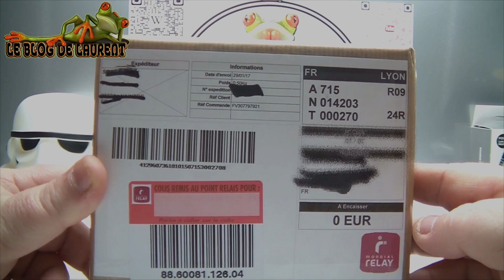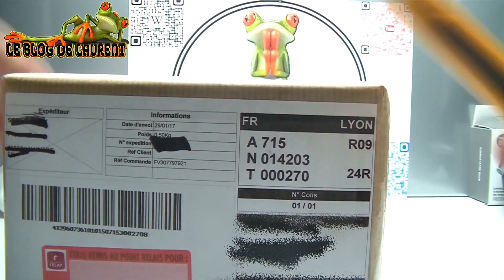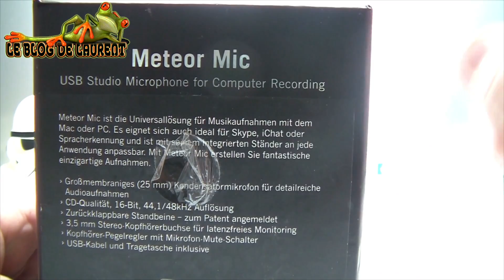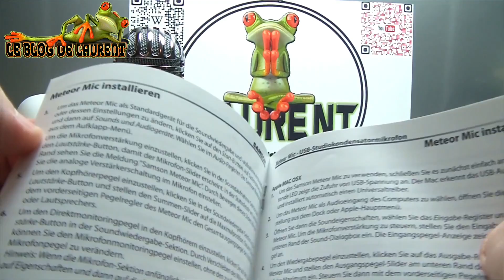UNBOXING OCCASION SAMSON METEOR MIC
↓↓↓↓↓↓↓↓↓↓↓↓ Clique pour plus d'info ↓↓↓↓↓↓↓↓↓↓↓↓↓↓

Infos et Description :

Dans  cette vidéo, je te présente un objet très utile pour les  Youtubeurs.
Il est d’occasion, mais en superbe état.

Spécifications:

• Directivité: cardioïde
• Réponse en fréquence: 20 Hz - 20 kHz
• Convertisseurs: 16 bit - 44,1 / 48 kHz
• Pieds pour  positionnement sur le bureau
• Sortie casque mini jack 3,5 mm
• Volume de sortie casque
• Câble USB et étui inclus

Fonctionne avec Windows XP, Vista, 7, 8 & 10

Il y a un logiciel pour améliorer le son, enregistrer sa voix.

INFOS :

Où  acheter : AMAZON ou sur le bon coin en occasion
Boutique partenaire : Aucune